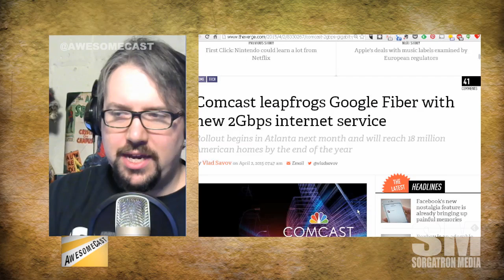Mini-AwesomeCast: Comcast Blazing 2Gbps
Comcast is raising the bandwith game in Atlanta.  But how much can the rest of us see?